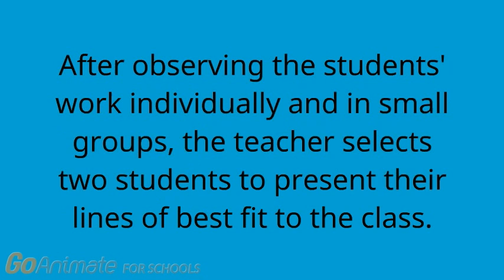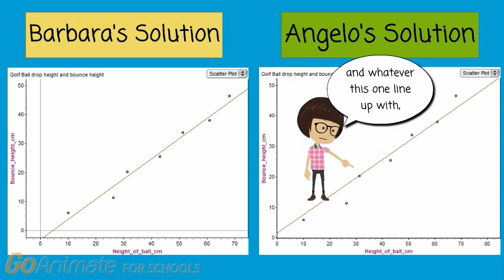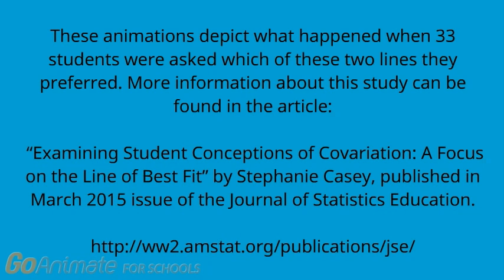Math Class LOBF Video 2 of 2 updated 2018-05-04